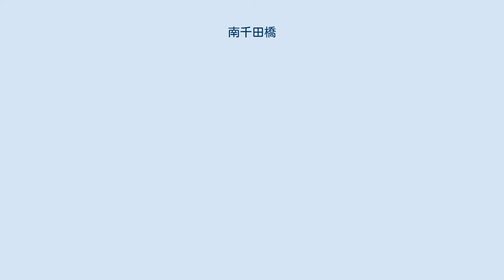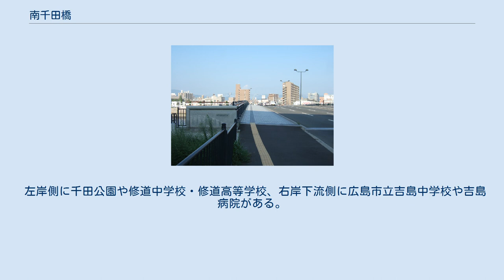南千田橋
欄干・橋上（西詰） 南千田橋（みなみせんだばし）は、広島県広島市の元安川に架かる道路橋。
 広島市道霞庚午線整備に伴い、1992年に開通。
霞庚午線筋の橋梁としては、最後に架設した橋でもある。
この橋の架橋と霞庚午線の敷設は戦前から計画されていたが、原爆被災で焼け残った両岸の地域（吉島地区南部および千田町地区南部）で用地買収が難航したことから、都市計画事業が遅延したという事情がある。
1980年代以降、これらの地区での再開発がようやく本格化し、この橋の竣工によって南千田西町の工業技術センター前交差点から吉島西一丁目交差点までのルートが開通した。
 下流に広島高速3号線（広島南道路）の高架橋が、上流に広島市道駅前吉島線筋の南大橋がある。
 左岸の護岸道路が広島市道鷹野橋宇品線であり、東へ向かうと宇品橋および京橋川合流点がある。
この橋の上からそれらが望める。
 東詰交差点をまっすぐ行くと広島県道243号広島港線および広島電鉄宇品線に出る。
西に道沿いに吉島橋 - 昭和大橋 - 庚午橋と渡ると宮島街道に出る。
 左岸側に千田公園や修道中学校・修道高等学校、右岸下流側に広島市立吉島中学校や吉島病院がある。